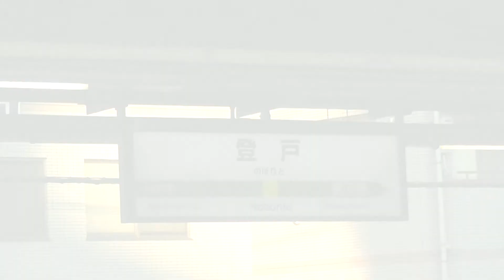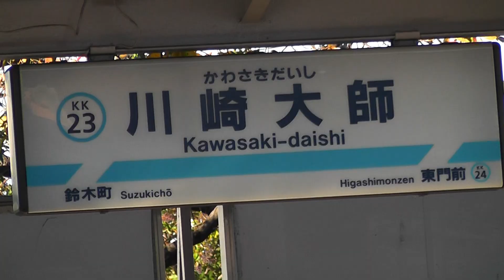京急川崎ー港町 車窓 Keikyū kawasaki stationーMinatochō station. Train window.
登戸ー川崎ー港町（車窓）ー川崎大師
京浜急行大師線は京浜急行のルーツの路線になります。
川崎大師参拝の人達のために作られた路線ですが、川崎への乗り入れは人力車組合の
反対で３年遅れで実現することになります。歴史を感じます。
路線の駅名で鈴木と言う駅があります、この駅の名は味の素の創業者の
名前を付けたと言われています。もとろん味の素の工場も健在です。